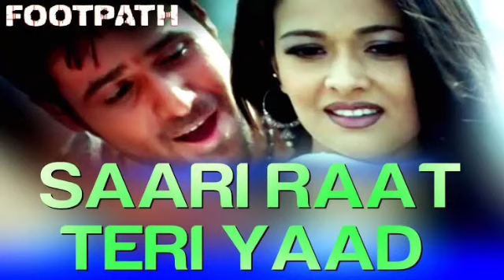Saari Raat Teri Yaad Aati Rahi:Footpath film song